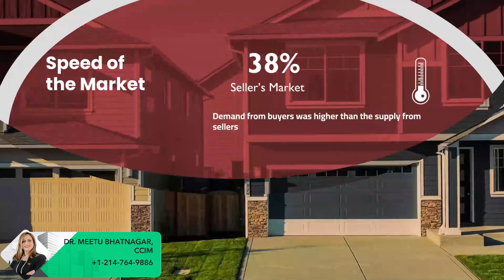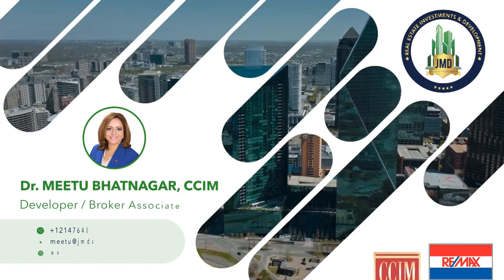Dallas County Market Update | "Real Estate Investment"